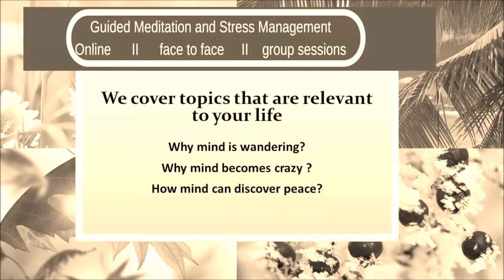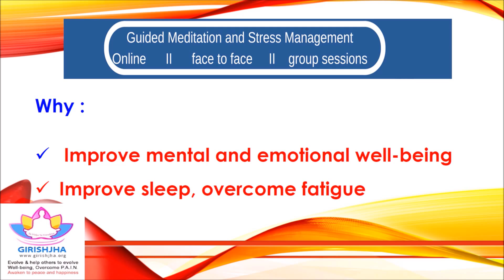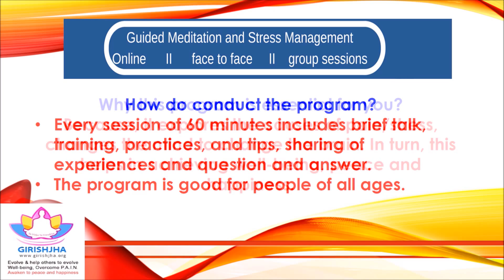Ep 1 Introduction Guided meditation and stress management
We Help People Manage Pain, Achieve Well-being, Live in Health, Harmony And Happiness
If you are experiencing any of the following
we can help you…
Personal life
Unable to discover inner peace and happiness.
Drug abuse, sexual issues, infertility.
Mood swings, stress, depression, anxiety, ADHD and PTSD.
Anger, sleep disorders, chronic fatigue, pain.
Back pain, neck pain, headache, migraine.
Illnesses like asthma, diabetes, obesity, GIT issues.
Self-harming, lack of coping skills, self-esteem.
Lack of motivation, loss of memory.
Let’s Take A Journey
To inner peace and happiness.
To creativity and wisdom.
To self-actualization and self-
fulfillment.
Work
Losing your job.
Unable to cope with workload, feeling undervalued.
Lack of job satisfaction, lack of control over working day.
Frustration with work environment, lack of support and pressure.
Academic under achievement.
Social / Spiritual life
Peer pressure and relationship issues.
Family conflict, divorce, pregnancy issues.
Parenting, teasing/ bullying, humiliation.
Conditioned mind not ready to break its habitual patterns.